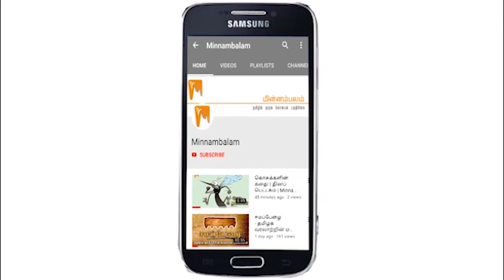பாஜகவில் இணைகிறாரா? - ஓபிஎஸ்-க்கு எதிராக அதிமுகவில் சதி? | Minnambalam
பாஜகவில் இணைகிறாரா? - ஓபிஎஸ்-க்கு எதிராக அதிமுகவில் சதி?